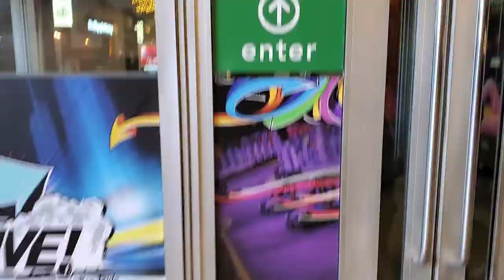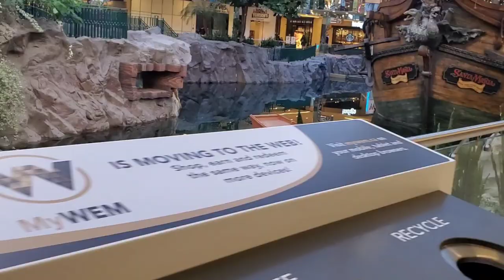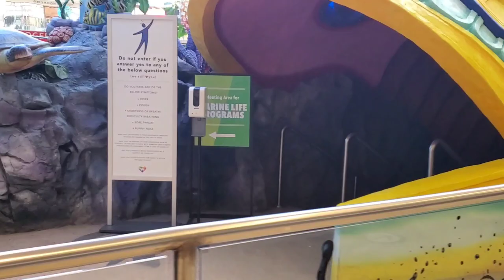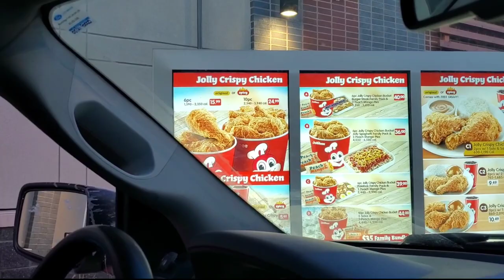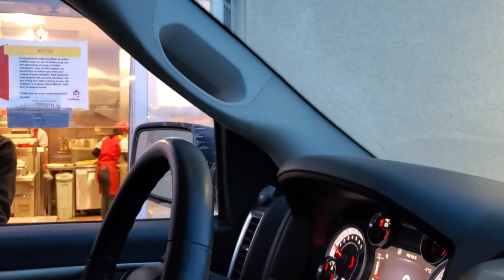#126 WEST EDMONTON MALL